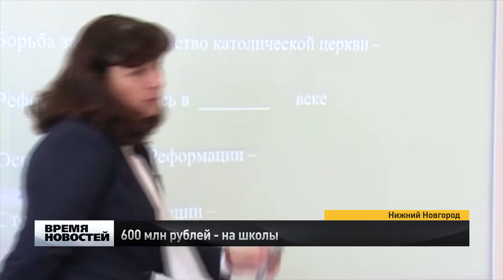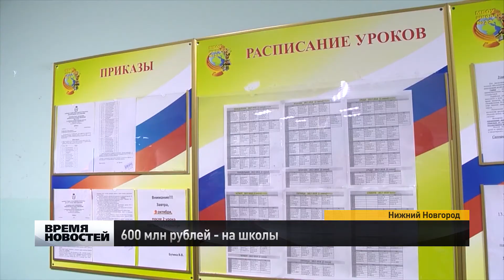600 млн рублей на школы